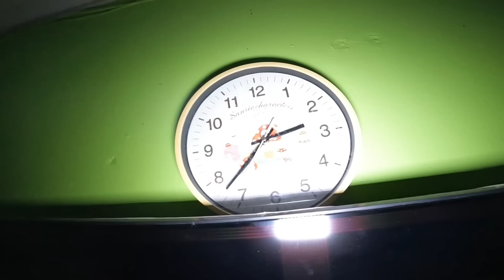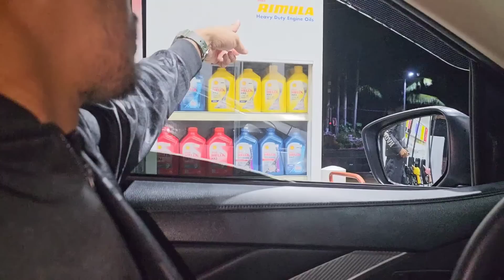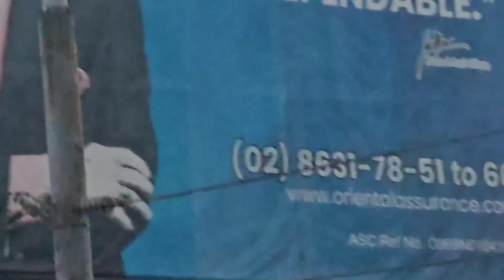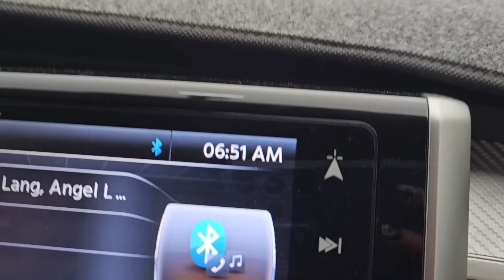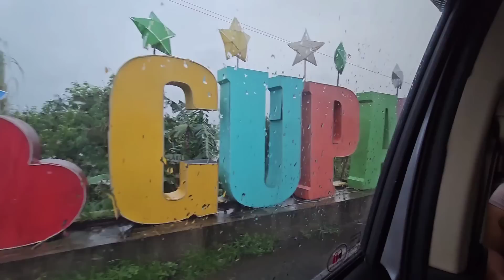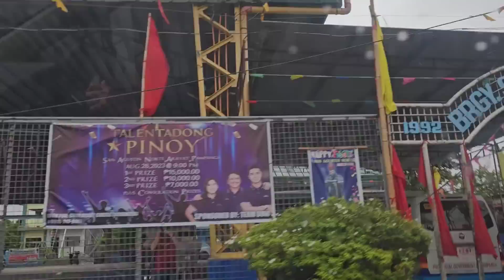UBOS ANG GASOLINA